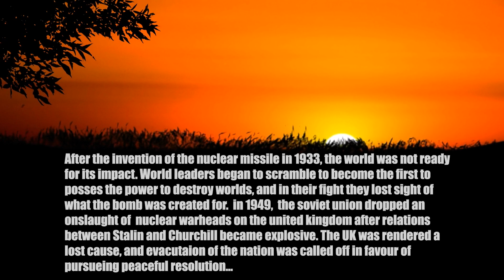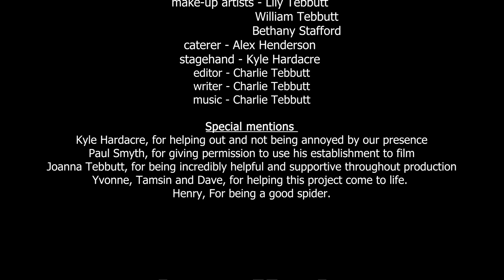My Nuclear Family [Short Horror Film]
My second film, Starring Lily Tebbutt, Bethany Stafford, Matthew Tebbutt and William Tebbutt